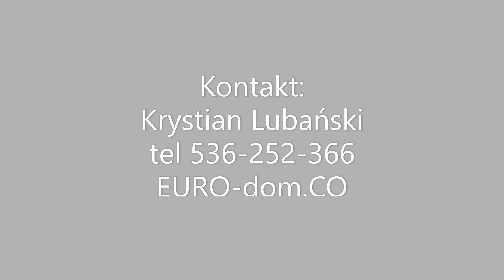Biuro Nieruchomości EURO-dom.CO przedstawia 3 pokojowe mieszkanie w Kościanie